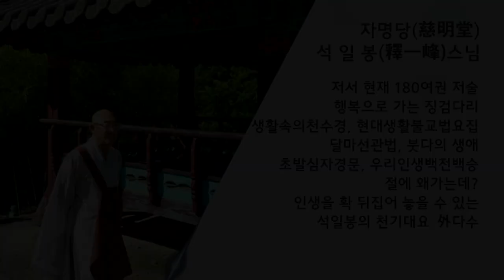행복동행 제89회... 위대한 어머니의 사랑...